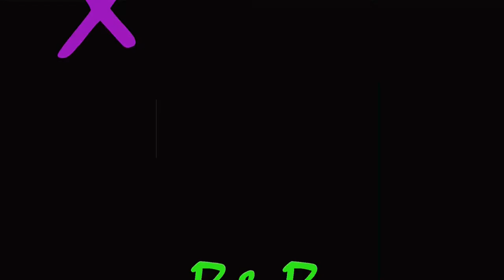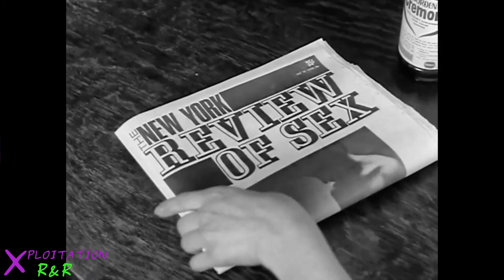The Ultimate Degenerate (1969) - Sexploitation Film Review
In this final video of Findlay February, I take a look at the final Findlay roughie. At the end I also talk about how the Findlay story ended for both Roberta and Michael.

I'll be back next week with something a little more upbeat.

You like what you see? Then why not tuck a few bills into my virtual waistband?